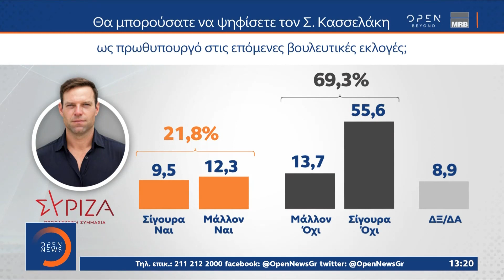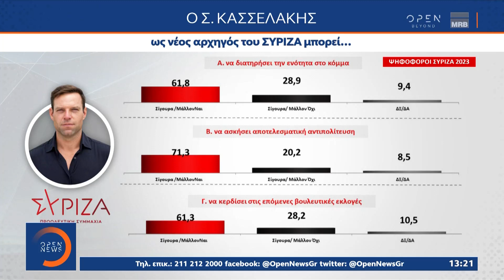Κορυφώνεται η εσωκομματική αντιπαράθεση στον ΣΥΡΙΖΑ | OPEN TV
Συντηρείται η εσωκομματική αντιπαράθεση στον ΣΥΡΙΖΑ για την επόμενη μέρα μετά την εκλογή του Στέφανου Κασσελάκη. Ο πρόεδρος της αξιωματικής αντιπολίτευσης επιχείρησε να ρίξει τους τόνους, παρ’ όλα αυτά τα μέλη της ΟΜΠΡΕΛΑΣ ζητούν να οριστεί οδικός χάρτης για το συνέδριο του κόμματος.